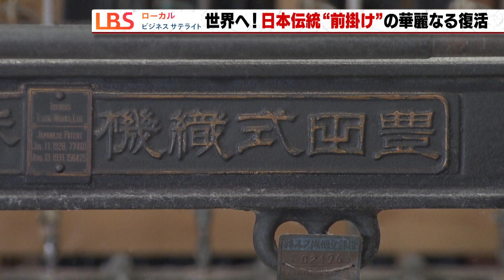【前掛け（LBS）】世界へ！日本伝統の仕事着が華麗なる復活へ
日本伝統の仕事着「前掛け」。日本で唯一、生産地があるのが愛知県豊橋市です。廃業寸前まで途絶えかけていた伝統産業に、活気を取り戻そうと立ち上がった企業がいました。

▼内容
■100年以上も前に発明した機織り機で製作

愛知県の東三河地域にある豊橋市。市内にある工場からは、機織り機の音が聞こえてきます。機械を見ると、「豊田式織機」の文字が。トヨタ自動車を中心とするトヨタグループの創始者・豊田佐吉が100年以上も前に発明したものです。

機械で作られていたのは、1枚9000円ほどの立派な前掛け。製造を手掛けるのは「エニシング」です。同社の西村和弘社長は、20年ほど前に日本文化を世界に発信したいと漢字をモチーフにしたTシャツや前掛けの販売を始めました。

「豊橋市が前掛けの産地と分かり、豊橋市に来ました。織物を作る人や染める人、ひもを作る人。分業制になっていて、注文の喜びもシェアしている姿はすごく美しくて、楽しそうだなと思いました」（西村社長）

■帯で骨盤を締めるため腰の負担も軽減

前掛けは、帯で骨盤を強く締めると股関節が安定し、腰の負担が軽くなるといいます。重い荷物を持つ酒屋さんたちに重宝されました。全盛期には日本一の前掛けの産地として栄えたほど豊橋市周辺には工場が100軒ほどありましたが、次第に需要は減り、現在は10軒ほどとなりました。

「職人たちも高齢化して、みなさん『もうじき辞めようと思っている』と言われて。これは非常に魅力があるなと」（西村社長）

■厚くて丈夫な生地には秘密が

伝統的な前掛けの特徴は、この厚くて丈夫な生地。その秘密は糸にあります。セーターに使われる糸と比べると17倍も太いんです。

「太い糸をスムーズに織っていける機械はスピードが遅くないといけないんです。今の機械だと速すぎて難しいのですが、100年以上前の古いものだときれいに織れます」（西村社長）

■『クールなキッチンウェア』としてイギリスに出品

約100年前の機械と技術で作られた前掛け。その販路として目を付けたのが海外です。イギリスの展示会に前掛けを出品しました。売り文句は『クールなキッチンウェア』。

「歴史あるものを尊重したり、長く使えるものを選んだり。ヨーロッパの歴史ある文化と、うまくマッチしたんです。現在も、100年前の機械を使って作っていますから非常に興味を持ってくれます」（西村社長）

■海外の人気スパイアクション映画にも登場

2021年に公開された人気スパイアクション映画「007 / ノー・タイム・トゥ・ダイ」。劇中で登場人物の一人が、エプロンとしてエニシングの前掛けを身に着けていたのです。映画の公開直後は、2か月で通常の12倍にあたる1200枚の注文を受けたそうです。

海外から評価された理由はほかにもありました。工場の天井近くに設置された小さなモーターです。長いシャフトと10台の織機がベルトでつながれていて、それら全てを動かしているのが、モーター1台なんです。電気代は月３万円程度。エコロジーでエコノミーな100年前のシステムがヨーロッパの人々には新鮮にうつりました。

「今でいうSDGs。フランスのセレクトショップのバイヤーさんもエコな商品だと思って買ってくれています。世界中の人に知ってもらいたいという気持ちはずっと一貫してあります。フランスに倉庫を借りたので、今後はその場所を中心に世界中にまた広げたいです」

「伝統産業は市場のニーズに合わず海外に拡大しにくい壁があると思います。ストーリーとして、歴史やバックグラウンドを丁寧に伝えて新しい価値を付けたエニシングの取り組みは、他の地場産業や伝統工芸にとってもモデルケースになると思います」（日本経済新聞社 名古屋支社 田崎 陸記者）